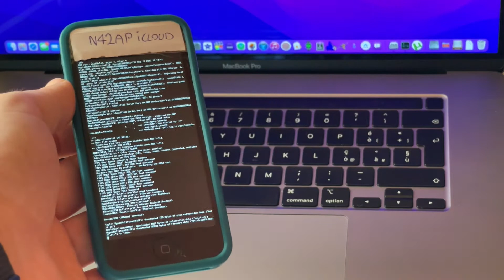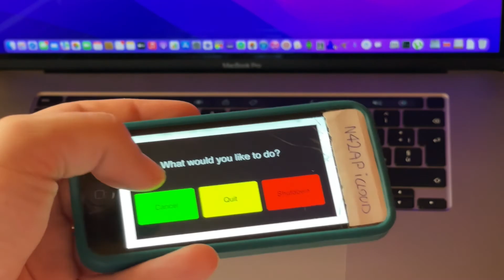Sundance 10A316 dual boot iPhone 5 (N42AP)